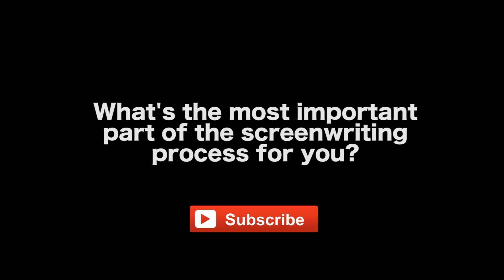Most Important Part Of The Screenwriting Process by Sean Baker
MORE VIDEOS WITH SEAN BAKER